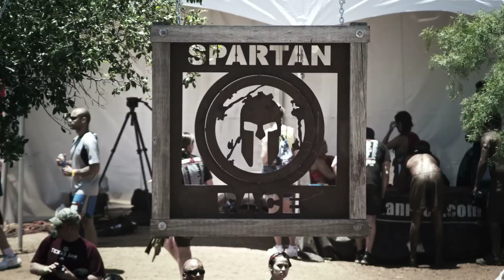Texas Spartan Sprint at Reveille Peak Ranch HD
Use your Spartan training to honor veterans, service members, first responders & fallen heroes at Carry the Load-Austin, a nonprofit event May 25 at Reveille Peak Ranch.